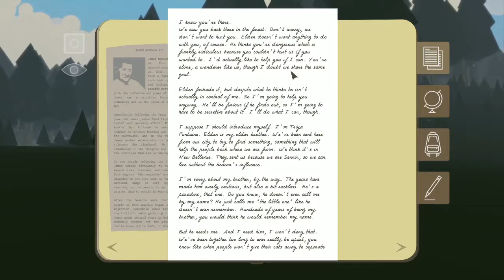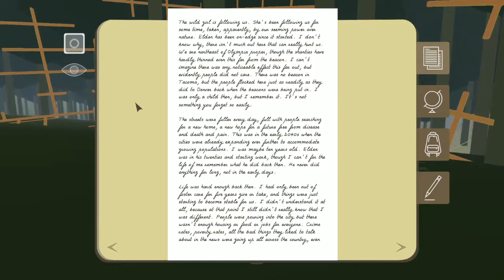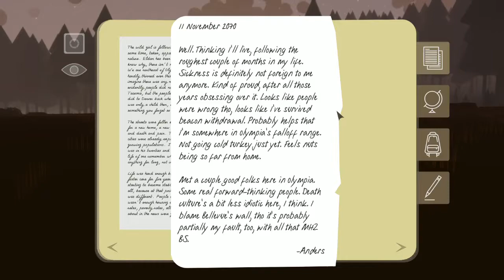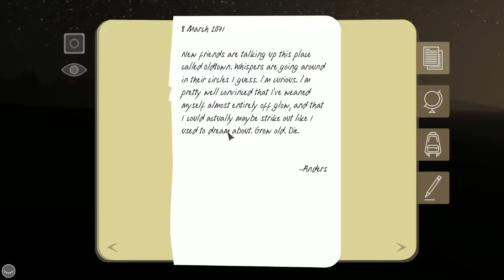Eidolon Ep3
Eidolon is a walking simulator developed by Ice Water Games.  To play or support the game please visit Ice Water Games'

ATTENTION: These videos as published are intended as historical preservation and archival footage of gameplay.  While these videos may appeal to a broad audience, it is not my intention as the creator of the video, for this media to be directed towards or viewed by children.  The majority of gameplay footage is sampled from games with an ESRB rating of at least T for Teen, with multiple games also having an ESRB rating of M for Mature, and is as such unsuitable for children.  If these videos are unsuitable for you, please Discord